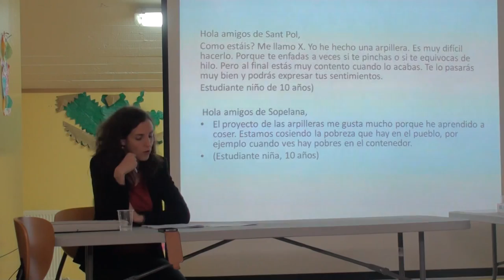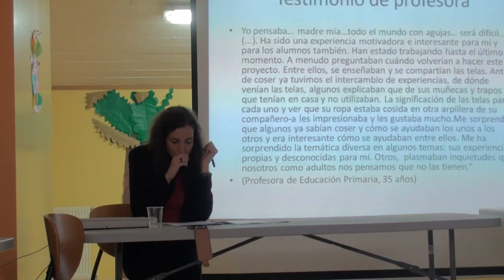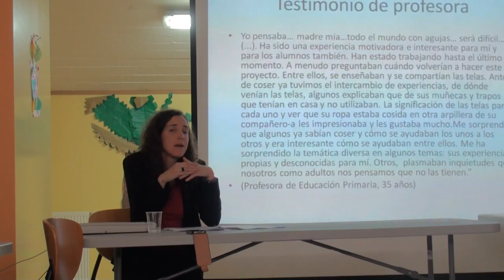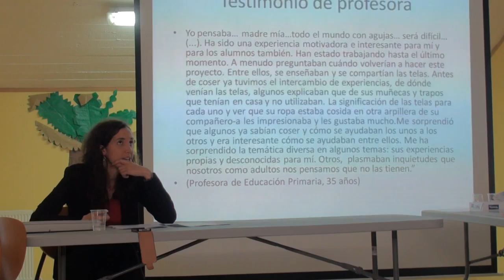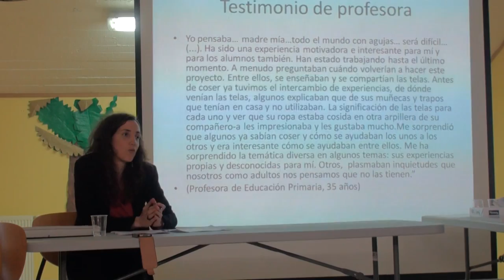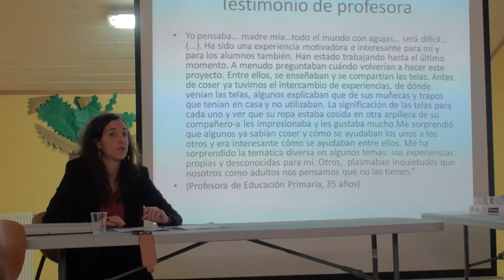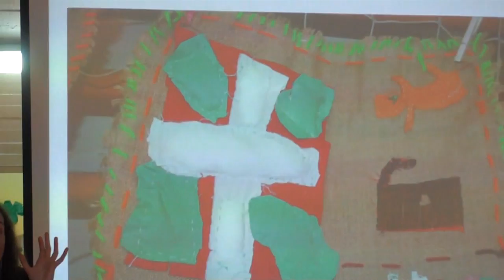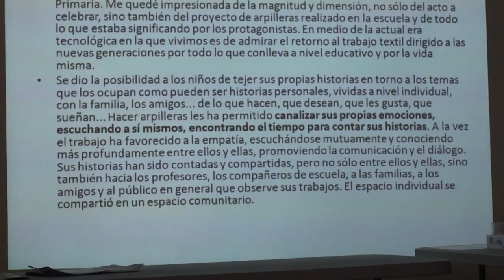Hilvanando la búsqueda: Itziar Gandarias 2/2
Jornada de trabajo con motivo de la inauguración de la exposición temporal COSIENDO PAZ: Conflicto, Arpilleras, Memoria.
Gernika-Lumo, 8 y 9 de octubre de 2015.

El seminario se propone reflexionar, compartir, indagar, problematizar sobre la experiencia de las víctimas de diversas violencias (terrorista, de estado, de género…) en diversos lugares del mundo, así como sobre la búsqueda de los detenidos desaparecidos y su impacto en la vida personal, cotidiana, social y de políticas de estado en materia de búsqueda de verdad, reparación y salud mental.

Si bien hay vastos estudios y experiencias en torno a los procesos de verdad, la de la vivencia de los sobrevivientes de violaciones a los derechos humanos y el impacto de la búsqueda de desaparecidos no ha sido ampliamente estudiada y/o documentada.